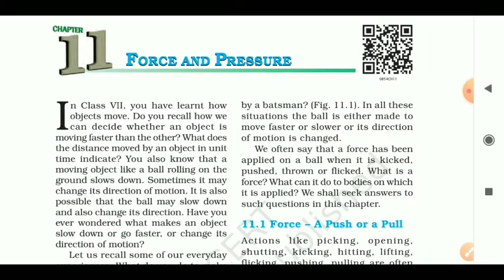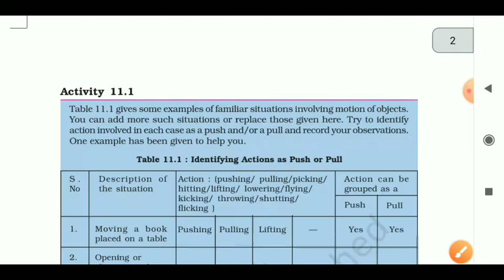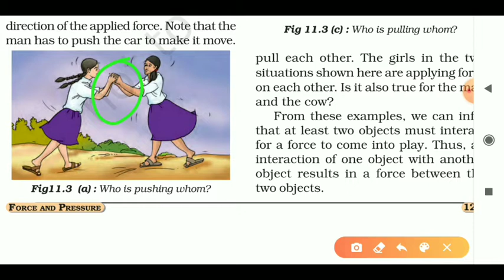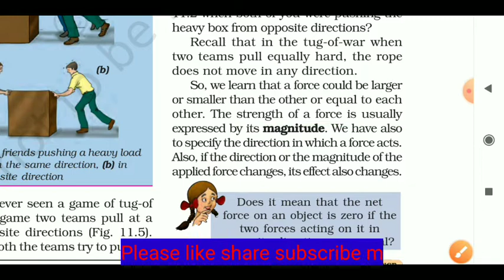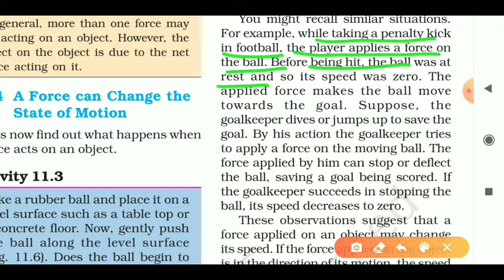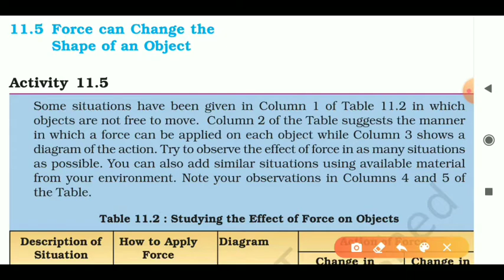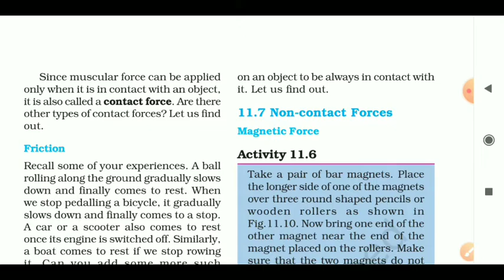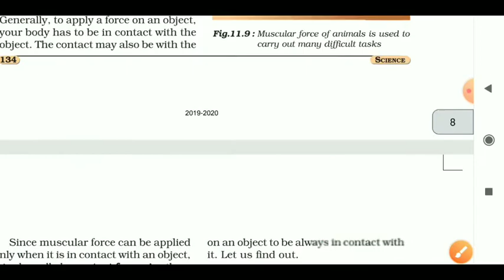Class 8 Science Ch-11 (part-1) Force and Pressure